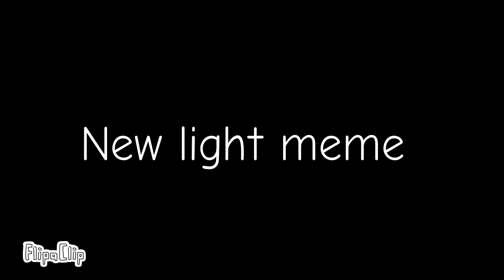New light meme [ versão piano] // ft. Dreweky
personagens:
Dreweky- garoto com um moletom verde claro
Ana clara ( q sou eu é claro '-')- garota com vestido rosa e laços vermelhos

feliz dia dos namorados pra todos e pra vc tbm dreweky ( ou Miguel)